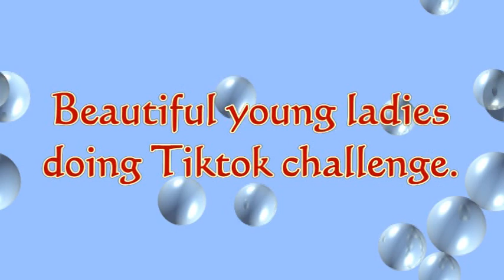Beautiful young ladies...doing Tiktok Dance Challenge 2021 part 2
its about tiktok dance challenge.